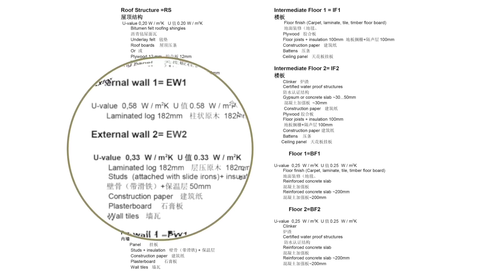frank和曾曾的木屋 They transported 200 logs from Finland to build their own three-story huts.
Frank在北京工作了六七年，每天都要忍受4小時的極端通勤。回到老家浙江餘杭後，他和從事軟裝設計的妻子曾曾一起，從芬蘭海運了近200根特殊木材，親手搭建了一棟電影裡才有的250m²鄉間木屋，過上了幸福的小日子。11月，一條拜訪了這座自建木屋，和夫妻二人聊了聊。
Frank worked in Beijing for six or seven years and endured an extreme 4-hour commute every day. After returning to his hometown of Yuhang, Zhejiang Province, he and his wife Zeng Zeng, who is a soft-designer, shipped nearly 200 pieces of special wood from the Finland Sea and built a 250m² country house with their own hands, which is only found in movies, and lived a happy little life.